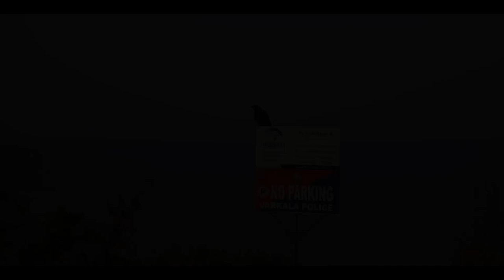Varkala Documentary | Cinematic Video | 4K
Varkala a travel documentary . A special solo trip to be remembered  😍

Lens - 35mm & 50mm f1.8
Gimbal - Ronin S
Mic - Hollyland